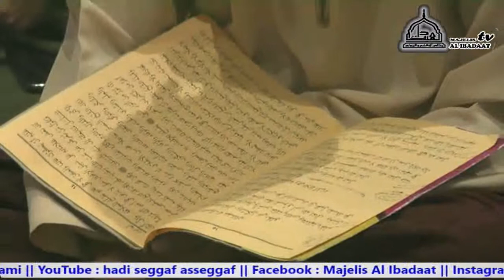Ayyuhal Walad 8 Agustus 2021